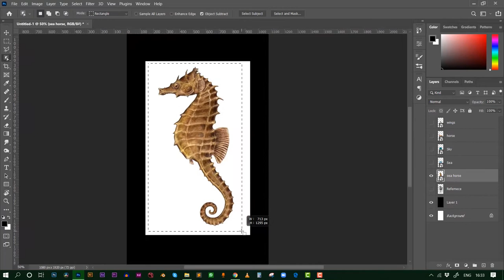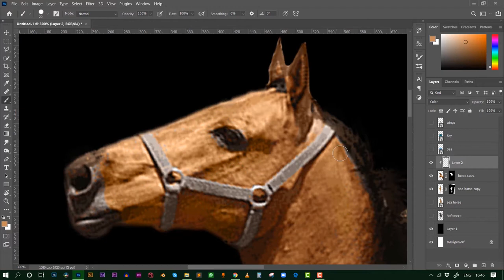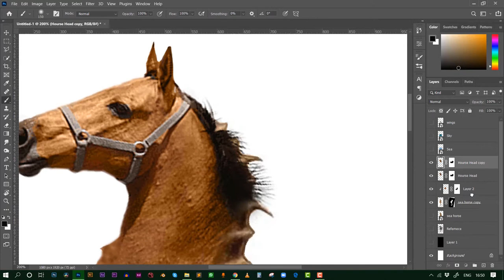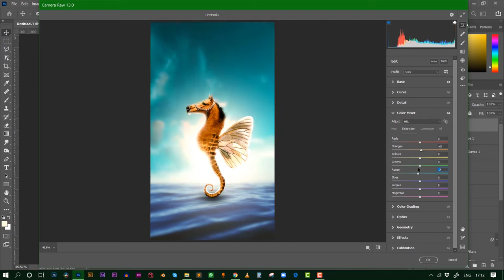Drawing Into Reality | Photoshop 2021 | EP03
Drawings Into Reality | Photoshop 2021 | EP03

If you want to see drawings your into Reality, Send your drawings to my INSTAGRAM ▶️

You want my manipulated Image to be your wallpaper ??